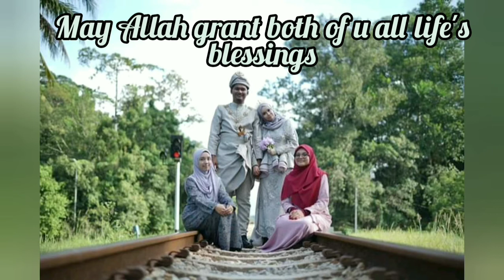My sister's wedding!!!! | Malay Wedding | Kelantan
30 of January 2020,
Congratulation to the newly Weds!!!🎉  Sarah Subri💕Muhammad Mustaqim

And welcome to the family !!!

May Allah Grant both of you all life's blessings.

-this video was recorded by using Realme C1 only (I'm satisfy with the result